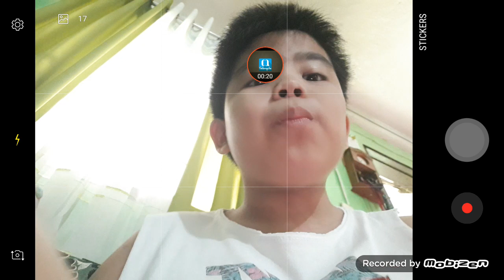April 18, 2021